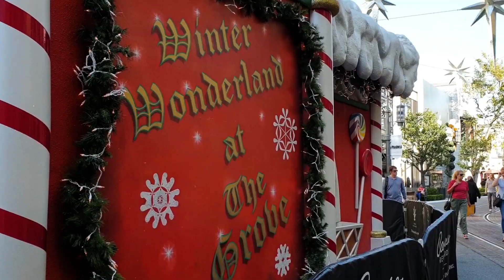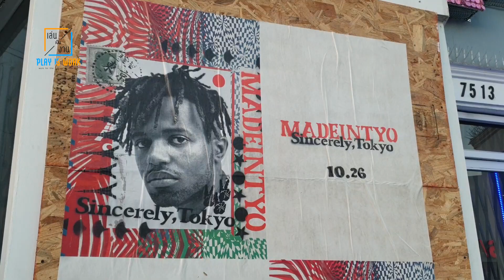หยุดยาวๆ Thanksgiving in L.A. เค้าทำอะไรกัน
ไปแอลเอก็หลายครั้ง แต่คุณเคยได้ยินที่เหล่านี้ไหม The Grove Los Angeles, Melrose Avenue, Urban Light at LACMA -- ครั้งหน้าอย่าพลาดน้าา อากาศดี๊ดีช่วง Thanksgiving

We love to work, and we love to play.  So why not "work for the fun, run in the sun" ^^ Roseland's Original Show, PLAY IS WORK, will be released every Wednesday.